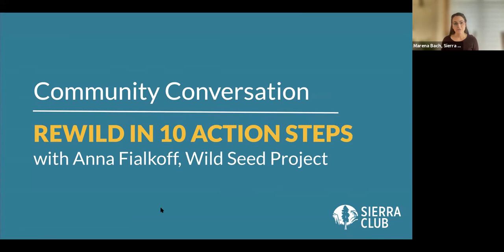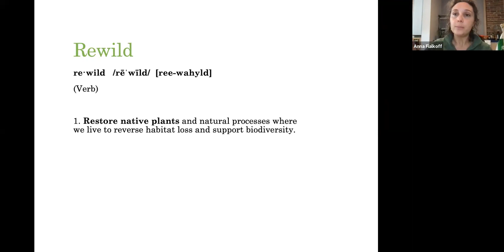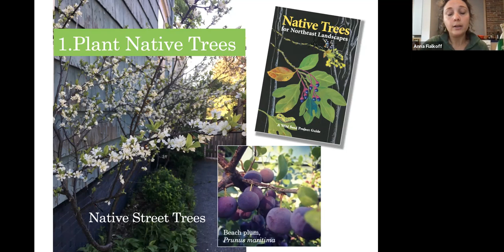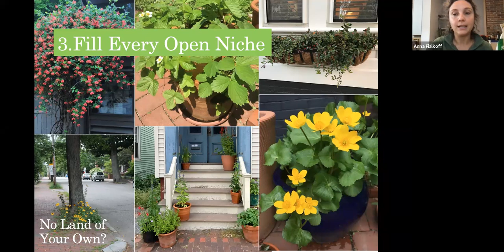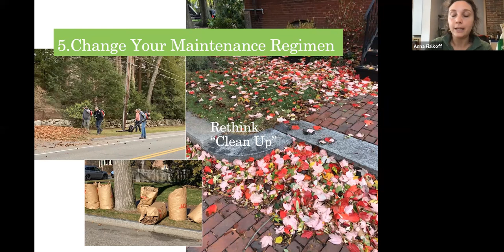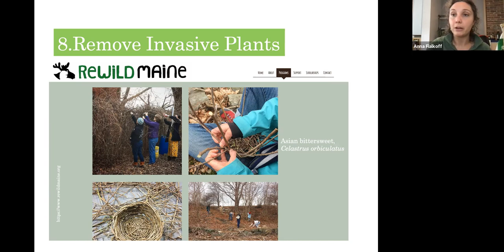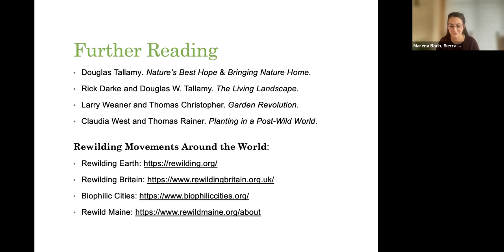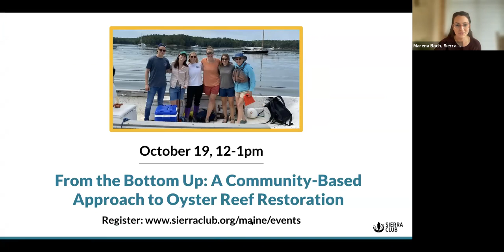Community Conversation: Wild Seed Project - Rewild in 10 Action Steps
Entomologist Douglas Tallamy identifies a minimum of 70% native plant biomass in our landscapes needed to safeguard wildlife habitat, support biodiversity, and mitigate the effects of climate change. Wild Seed Project recently launched an initiative that motivates people to meet this threshold through a holistic approach it is called rewilding and anyone can do it whether you have farmland, a yard in the suburbs, a hell strip in an urban neighborhood, or no land of your own.

Anna Fialkoff will walk you through what it means to rewild in 10 action steps. As Wild Seed Projects program manager, Anna Fialkoff works to further the organizations educational programming, deepen relationships with partner organizations, and catalyze a movement to rewild Maine. Before joining Wild Seed Project, Anna was most recently Senior Horticulturist at Native Plant Trusts Garden in the Woods in Framingham, MA, where she designed and installed native plant gardens, managed interns and volunteers, and taught the public ways to incorporate native plants in their own gardens. Anna brings with her a deep knowledge of native plant ecology, horticulture, conservation, and ecological landscape design. Anna holds a BA in Human Ecology from College of the Atlantic and an MS in Ecological Design from The Conway School.